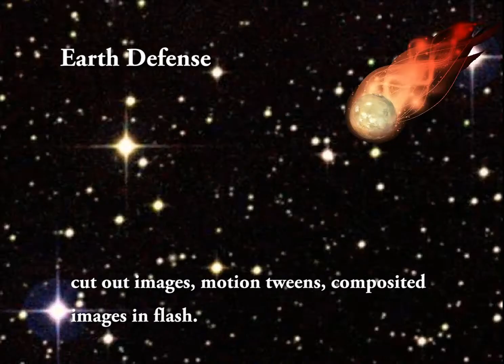Student Work | Danny Gott | End of Year Reel | Exceptional Minds Academy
Danny Gott Flash Animation Reel